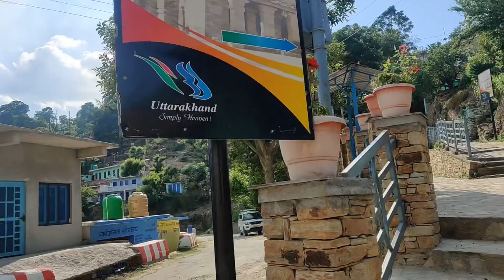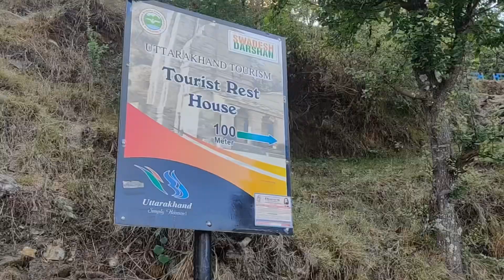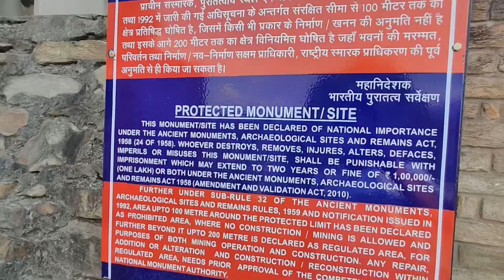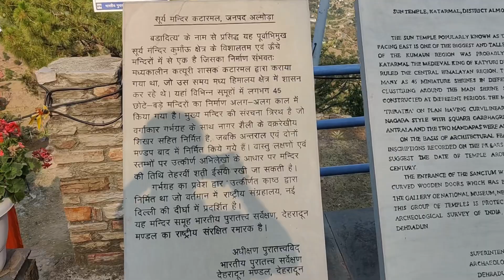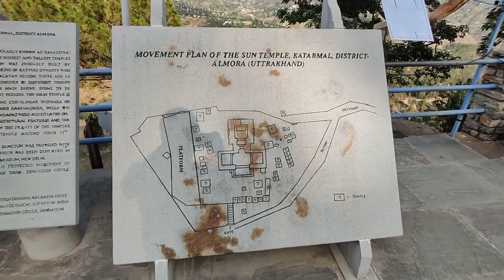Katarmal Sun temple Almora Uttrakhand